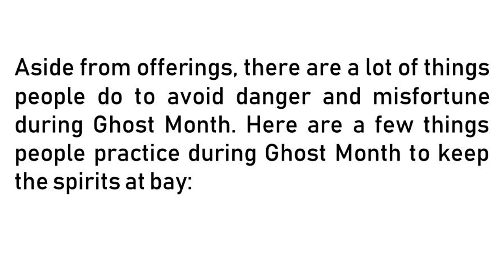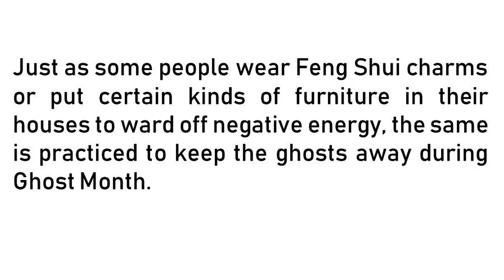GHOST MONTH | 𝓛𝓤𝓒𝓚𝓨 𝓖𝓗𝓞𝓢𝓣 𝓜𝓞𝓝𝓣𝓗 | KMJS AUGUST 18, 2019